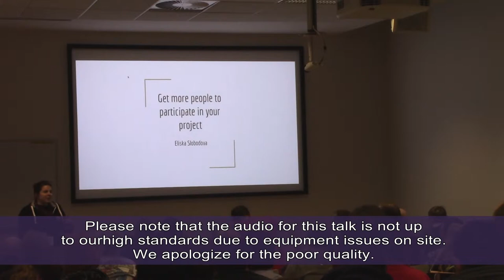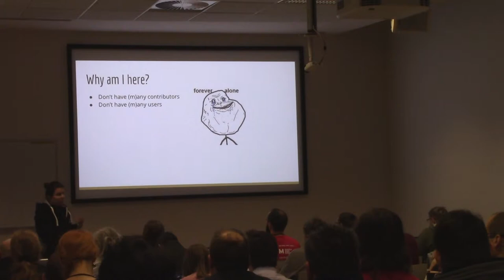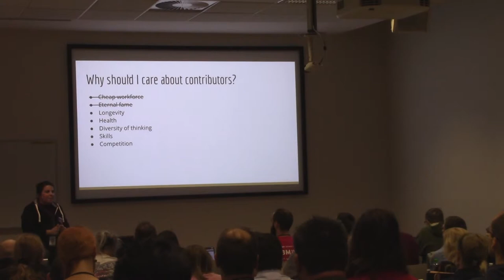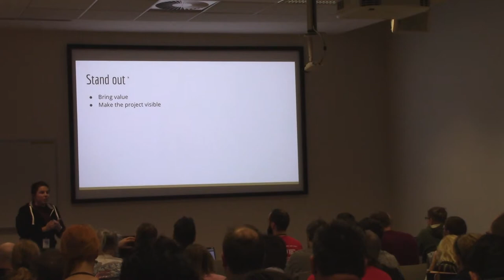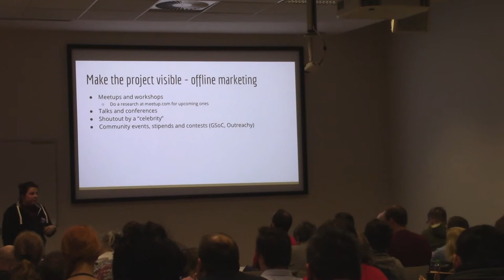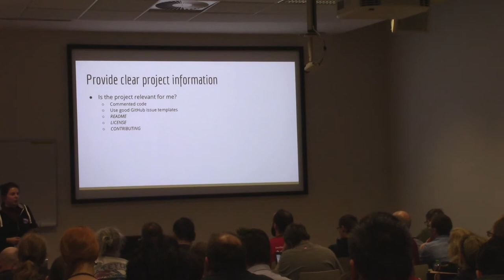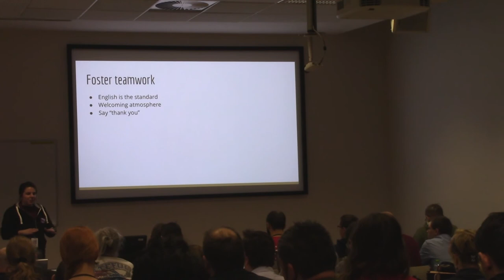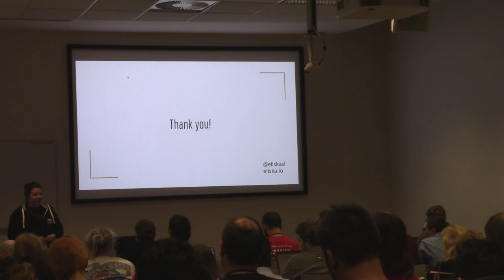Get more people to participate in your project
Presentation name: Get more people to participate in your project
Speaker: Eliska Slobodova
Description:  Do you think you have a great project the world should learn about, but none really knows about it? Do you have tons of ideas but little time to implement them all? In this session, I’ll talk about my experience with promoting new projects and ultimately acquiring new contributors for them.